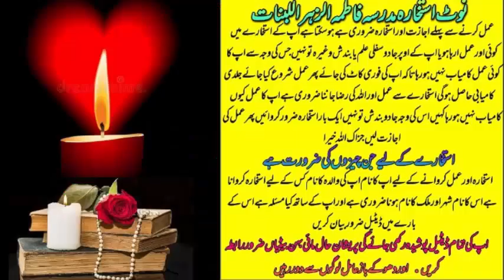wazifa for love | wazifa for love marriage | dua for love | mohabbat ka wazifa | most powerful